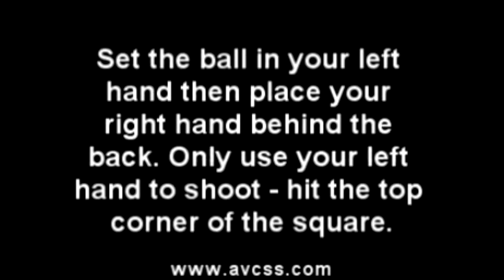Developing the Left Hand Lay Up Drill for Youth Basketball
This video clip demonstrates how to develop the left hand lay up in young basketball players. Using both hands to shoot a lay up is a must for all aspiring basketball players. and check out our database of over 500 video clips, and over 200 handouts for Youth Basketball Coaches, Players, and Parents!